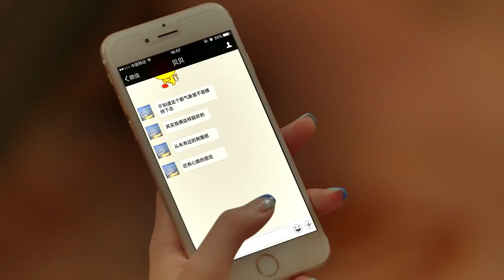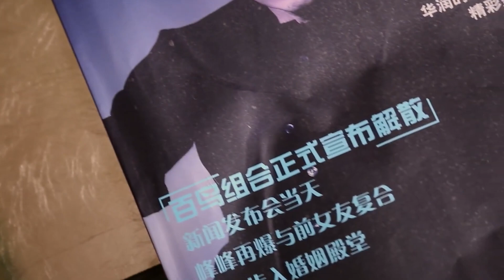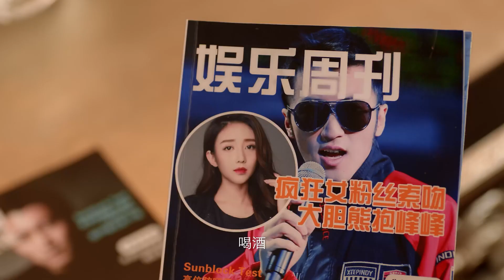灰姑娘故意冷暴力想分手，誰料霸總的一番話打動了她，求婚成功抱得美人歸~